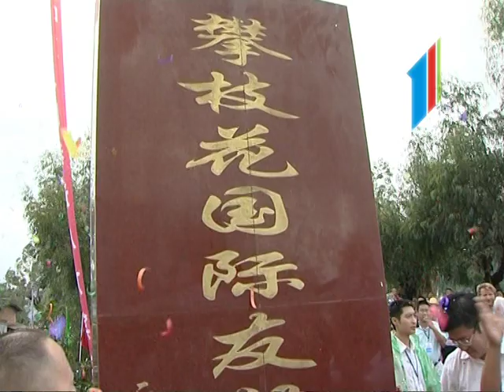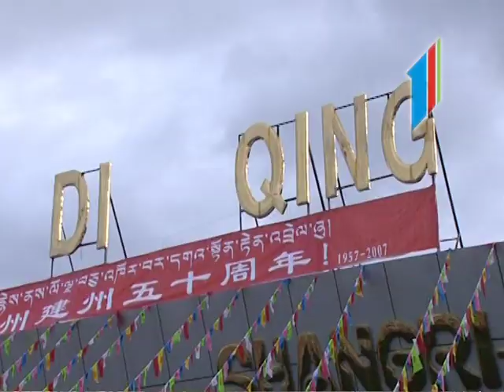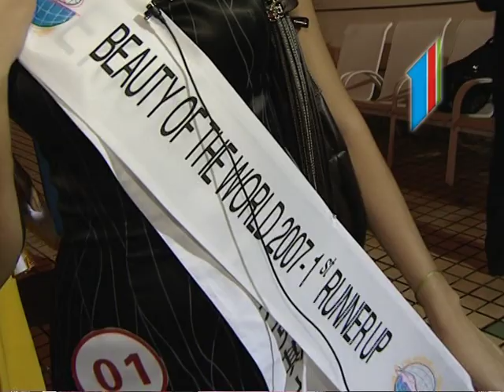BEAUTY OF THE WORLD 2007 in China - Azerbaijan TV